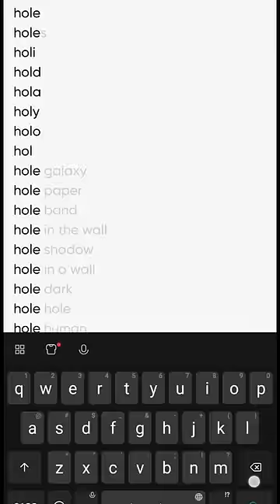Apa❗Chainsaw Sapi❗begini cara buatnya❗editing